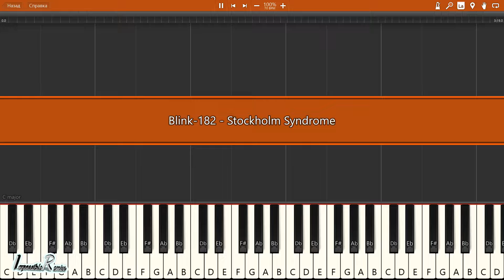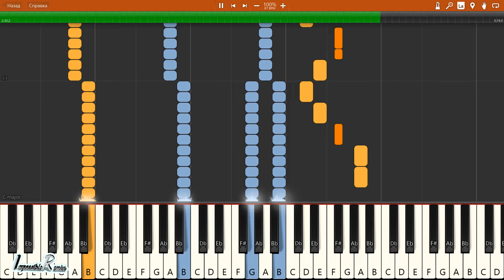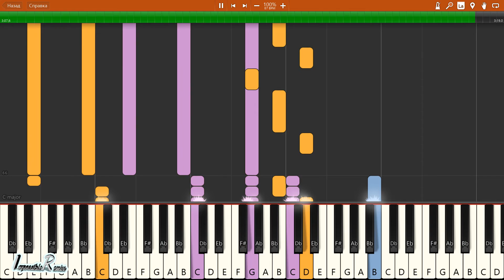IMPOSSIBLE REMIX - Blink-182 - Stockholm Syndrome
Blink-182 - Stockholm Syndrome - IMPOSSIBLE REMIX